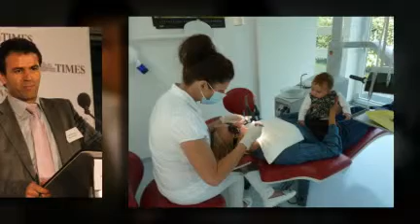Professional Liability Insurance New York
The Rubin Group
111 John Street